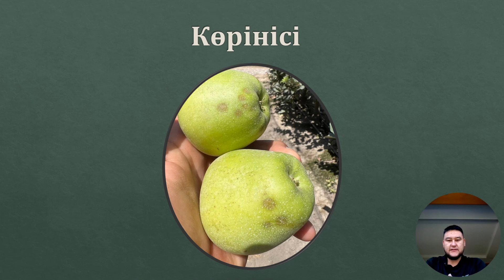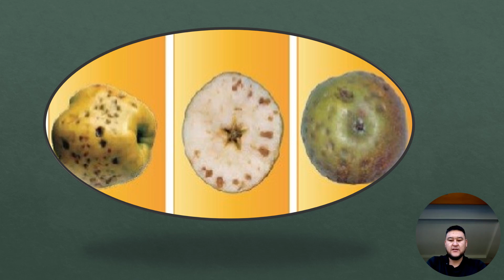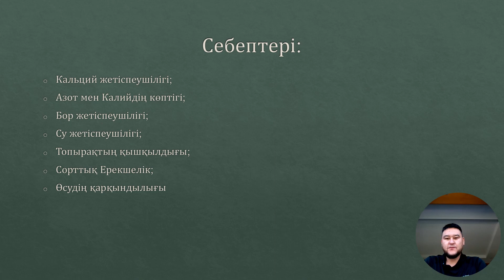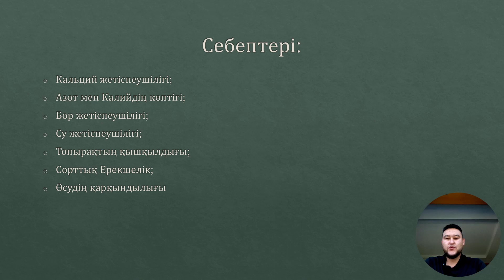Алманың ащы шұңқыры Горькая ямчитость bitter pit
Алма жемісінде кездесетін физиологиялық аурудың бірі - Ащы Щұңқыр. Егер қосымша сұрақтарыңыз болса, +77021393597уатсап  номеріне хабарлассаңыз болады.